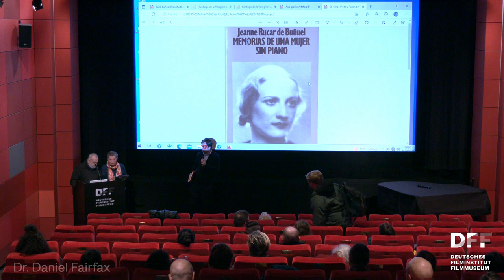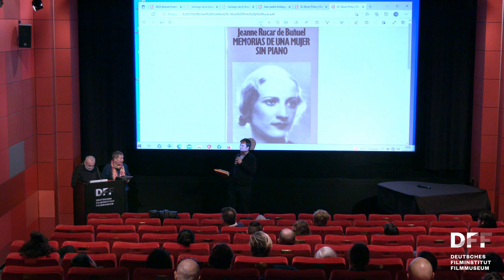Lecture & Film: Luis Buñuel // EL (1953)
»Buñu-ÉL: Autobiography of the Entomological Gaze«
Lecture von Dr. Javier Herrera-Navarro (Madrid)

ÉL gilt als stark autobiografisch geprägter Film in Buñuels Œuvre. Der Film basiert auf einem Werk der spanischen Autorin Mercedes Pinto und erzählt die Geschichte eines reichen Mannes, der von einem zunehmenden und bald schon wahnhaften Misstrauen gegenüber seiner Ehefrau geplagt wird. Mit großer poetischer Intensität bringt der Filmemacher sein Denken über die Vorstellung vom Menschen als sozial geprägtes Wesen zum Ausdruck. In seinem Vortrag beleuchtet Javier Herrera-Navarro Buñuels Blick auf das Thema der Eifersucht in der spanischen Kultur.

Javier Herrera-Navarro ist Autor der Bücher Estudios sobre Las Hurdes de Buñuel (2006) und Luis Buñuel en su archivo: de Los olvidados a Viridiana (2015). Derzeit stellt er den ersten Band von Buñuel Lector fertig.

Film:
ÉL. Mexiko 1953
R: Luis Buñuel